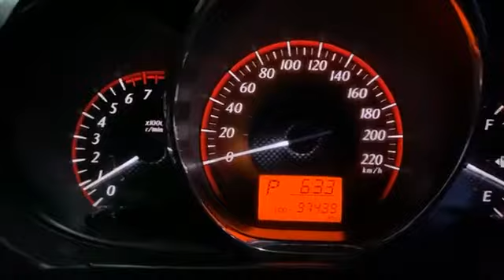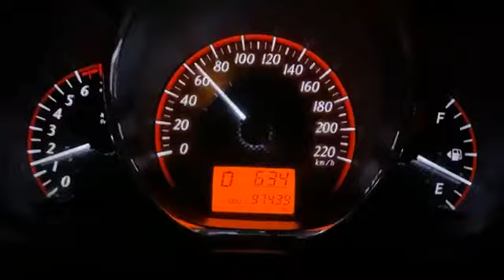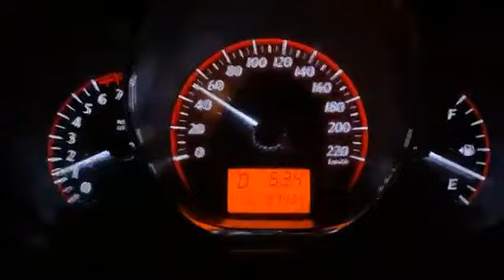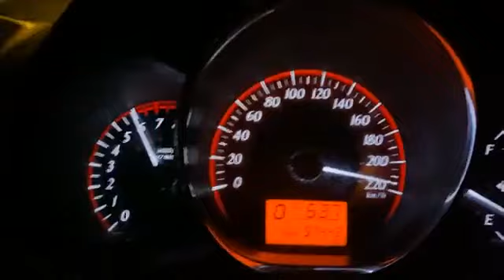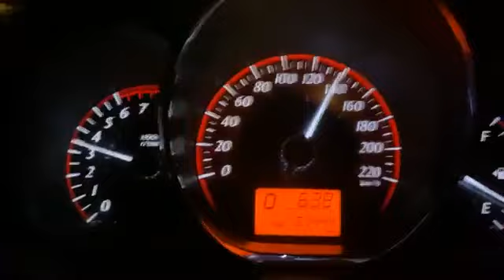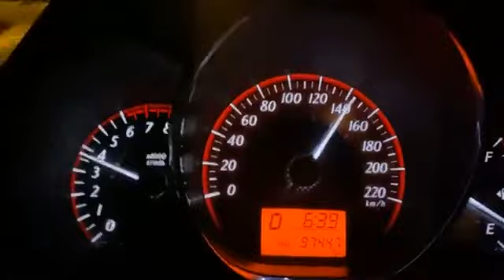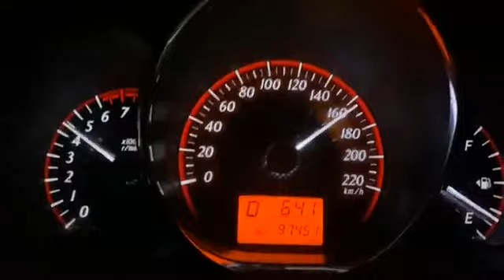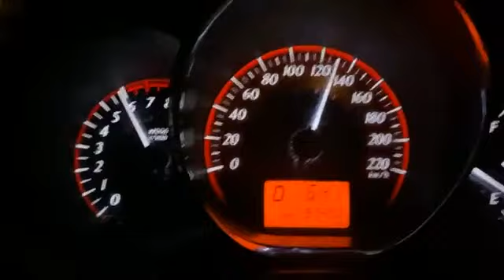ส่งงาน สดๆ yaris cvt azcturbo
ช่วงนี้  น้าแจ่ม  จะเข้ามาช่วยดูแลปรับปรุงและนำคลิบไหม่มาช่วยลงนะครับ
ดูผลงานเพิ่มเติม
page :  AZC addzestcarcolor FP
แนะนำ ติชม ติดต่อธุรกิจ